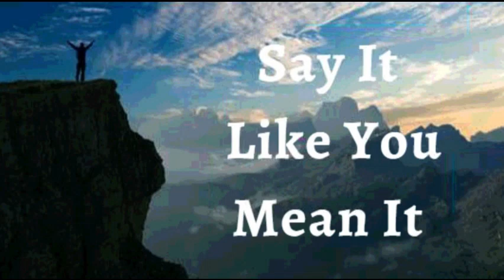7th June 2023 Say it Like you Mean it (Audio in Sinhala)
2023 ජුනි 07

ඇදහිල්ලේ ප්‍රකාශයන්

මගේ ජීවිතය සඳහා දෙවියන් වහන්සේගේ සැලසුම් විශිෂ්ට බව මම ප්‍රකාශ කරමි. උන්වහන්සේ මගේ පියවර මෙහෙයවයි. ඒ කෙසේද යන්න මා නොදන්නා නමුත්, මගේ තත්වය දෙවියන් වහන්සේට පුදුමයක් නොවන බව මම දනිමි. උන්වහන්සේ සෑම පියවරක්ම, මාගේ යහපත වෙනුවෙන් සකස් කර ඇත.  උන්වහන්සේගේ නිවැරදි කාලය තුළ මට සෑම දෙයක්ම ලැබෙන බව මම ස්ථීරව දනිමි. මේ මගේ ප්‍රකාශයයි.

ක්‍රිස්තුස් වහන්සේ තුළ, සියලු තත්වයන් පාලනය කිරීමට සහ ආධිපත්‍යට මට කරුණාව සහ හැකියාව ලබා දී ඇත. මා ශක්තිමත් කරන ක්‍රිස්තුස් වහන්සේ තුළින් මට සියල්ල කළ හැකිය. මා තුළ ජීවත් වන ක්‍රිස්තුස් වහන්සේ, මාගේ දිව්‍ය සෞඛ්‍යය, සමෘද්ධිය, සාර්ථකත්වය සහ ජයග්‍රහණය පිළිබඳ සහතිකයයි. දෙවියන් වහන්සේට ආශීර්වාද වේවා!

මම ශක්තිමත් (එපීස 6:10)
මම සෞඛ්‍යය සම්පන්නයි (1පේදුරු 2:24)
මම ආශිර්වාදිතයි (එපීස 1:3)
මම පොහොසත් (2 කොරින්ති 8:9)
මම බලසම්පන්නයි (යෙසායා 40:29)
මම අභිෂේකලත් කෙනෙක් (1ජොහන් 2:20)
මම නිදහස් (ශු.ජොහන් 8:36)
මම දෙවියන්වහන්සේගේ ආදරණීය දරුවෙක් (ශු. මාක් 1:11)
මම වටිනා බීජයකි (ශු. ලූක් 8:15)
මම ස්වාමින් වහන්සේ තුළ සම්පූර්ණ යුෂයෙන් පිරි හරිතයකි (ගීතාවලිය 92:14)
මම වැඩිහිටි වියේදී පවා නැවුම් සහ ජීවිතයෙන් පිරී ඇත (ගීතාවලිය 92:14)

✝️🙎🏻‍♂️ ♂️ මාගේ ප්‍රජනක පද්ධතිය උපරිම ප්‍රමාණයකින් ශුක්‍රනු නිපදවයි, පහසුවෙන් ගමන් කර, එය නිවැරදිව තැන්පත් කරයි